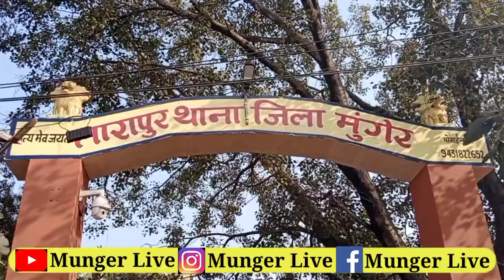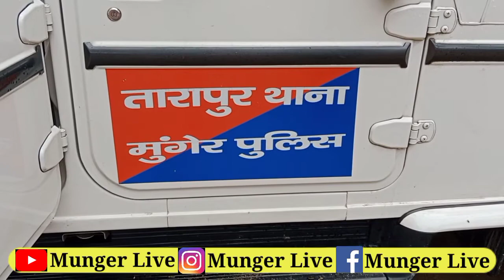Munger के Tarapur DSP Pankaj Kumar ने छापेमारी में फरार चल रहे 5 अभियुक्त को किया गिरफ्तार